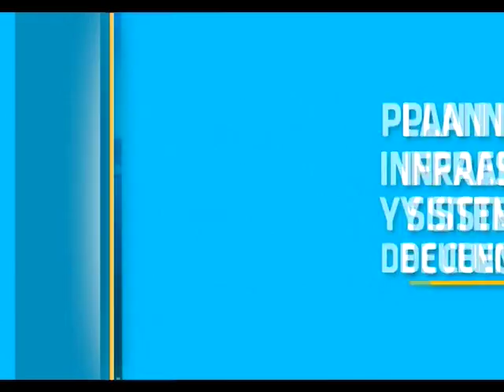MUNDO AGRO CBA 02LUN03OCT2016 LIC RAMIRO FARIAS BCCBA